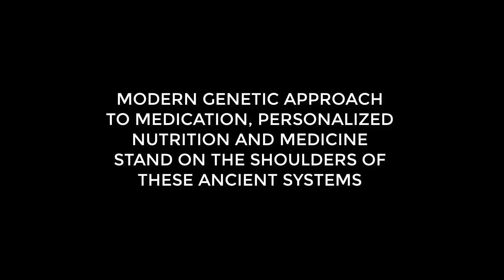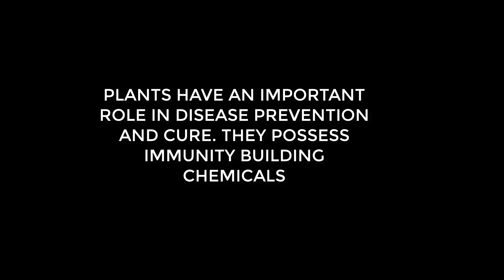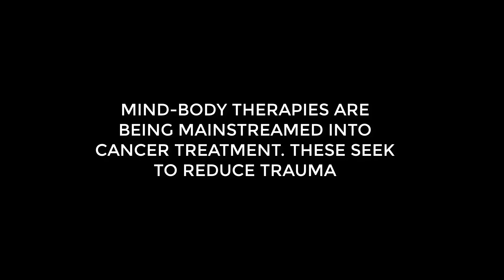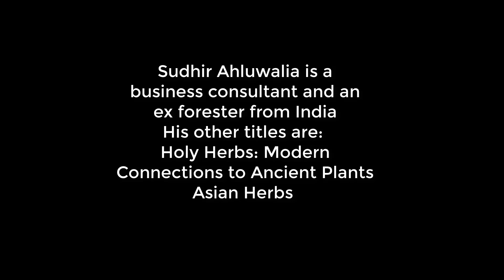Natural Solutions for Cancer - curtain raiser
The failure of modern medicine to find a satisfactory and cost-effective solution to cancer has led many patients turn to complementary alternative medicine for relief. Patients and caregivers both need to get a balanced, scientific evidence-based view of the various nature-based solutions on offer.